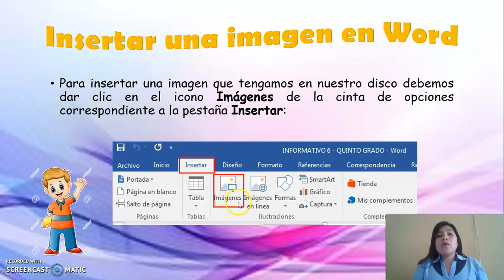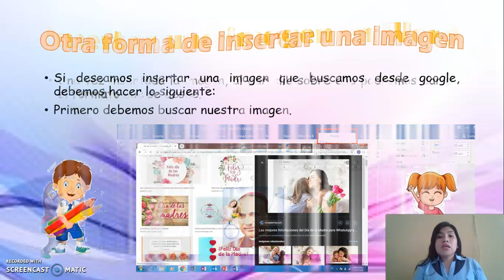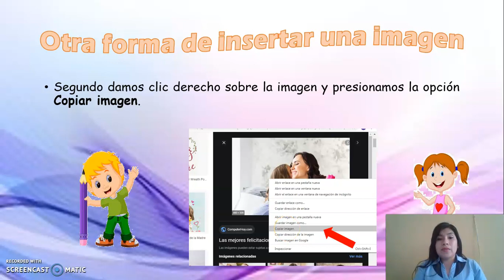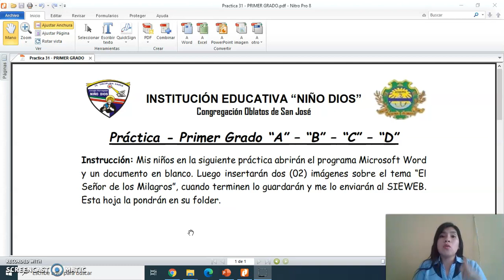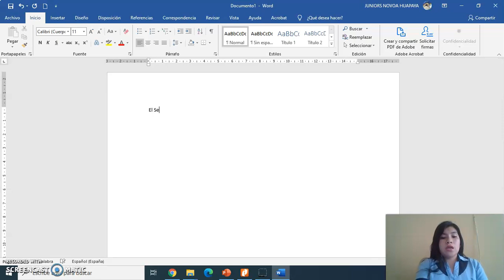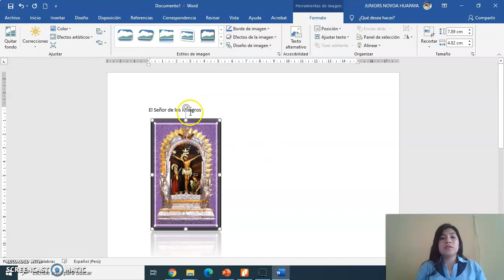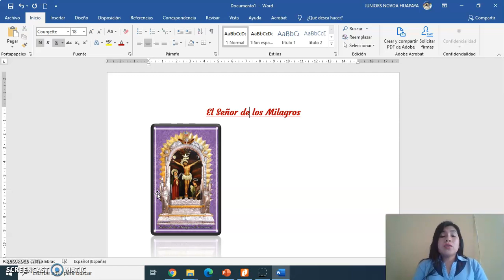Sesión: Insertando una imagen en Word